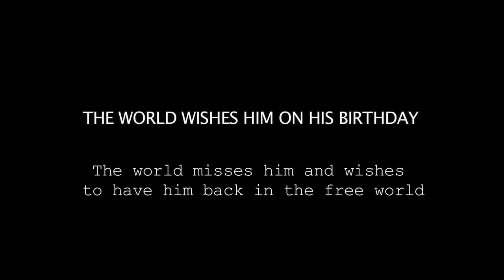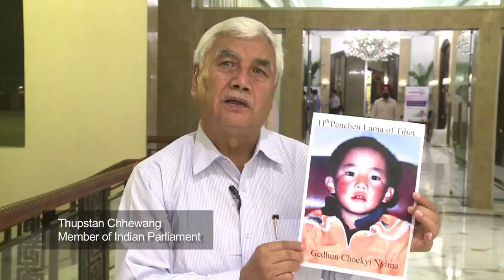‘Missing’- The Panchen Lama of Tibet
On the occasion of the 28th birth anniversary of Gedhun Choekyi Nyima, the Department of Information and International Relations (DIIR), is releasing an exclusive video-- titled "Missing- the Panchen Lama of Tibet," featuring messages from political personalities from six different countries.